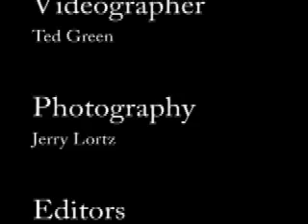KILL DEVILLE live flashrock PUNK music video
If you like it hard and fast.then welcome to the world of Kill Deville. We are not just another punk band from Southern California. Styles include a taste of old school basslines, thrashy-speed.

Franki Dolls Toy Box Persent this awesome band as they perform 3 songs live in the studio and give the funest iterview ever. bands sounds like SLAYER, SICK OF IT ALL, SEPULTURA, SUICIDAL TENDENCIE.

4 Awesome punk rock bands live POUR HABIT - ATAGEN - SICK EDDY - D.I. .Hosted by Franki Doll.

My bands videos. Im the damn drummer.